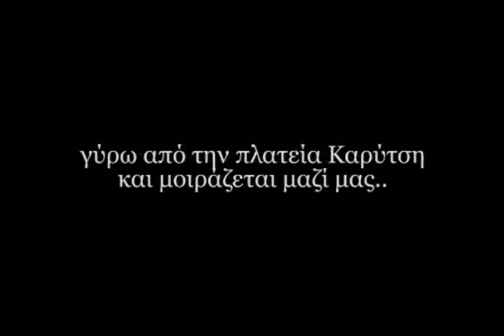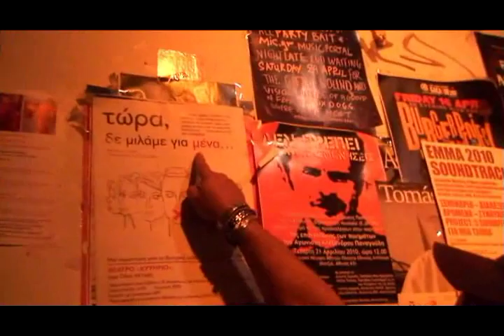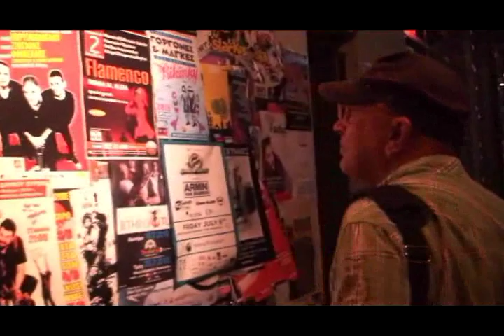Γιάννης Ζουγανέλης • One Night Chat